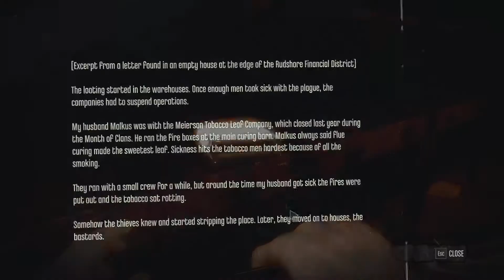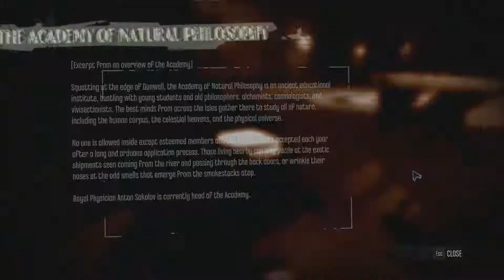Time Out - Let's Play Dishonored - Episode 38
Dishonored is a nod to the stealth genre created by Thief in 1998.  However, it's a great game in its own right and adds many of its own interesting gameplay elements such as magic powers and the ability to become a monster of combat.  Corvo, the Royal Protector of the Empress has been betrayed and accused of harming those he was sworn to protect.  He'll stop at nothing to clear his name.  The only question is will he act with the stealth of a ghost - or the unmitigated violence of a master assassin.

Dishonored was developed by Arkane and published by Bethesda.  The game released on PC in 2012.